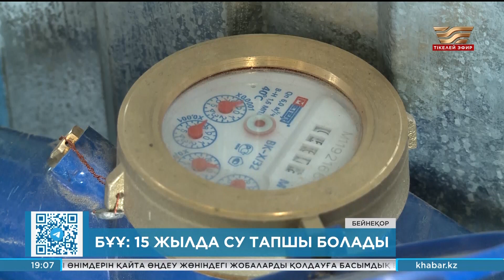БҰҰ: 15 жылда су тапшы болады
Жақын жылдары су үнемдеуді міндеттейтін заң шығуы мүмкін бе? Біріккен Ұлттар Ұйымы алдағы 15 жылда Қазақстанда су тапшылығы туады деп болжады.